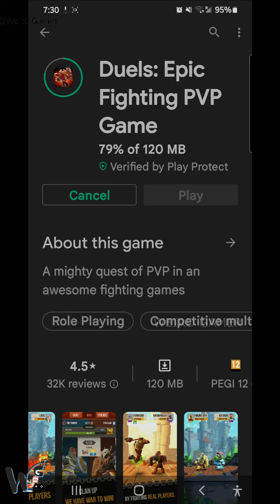DUELS Gameplay Walkthrough